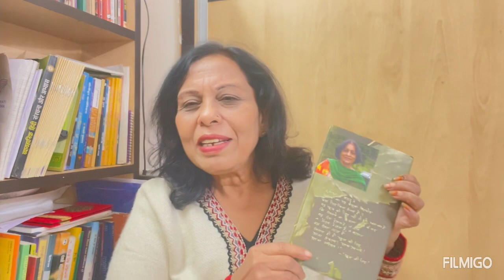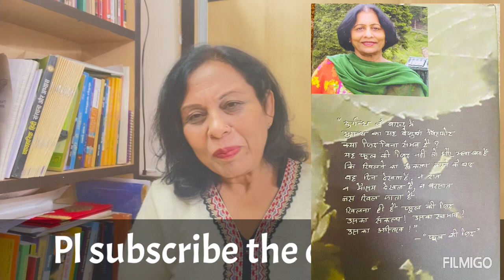Book review/ writer Dr Manju Gupta/ Phool ki zidd (poetry) by Anita Verma